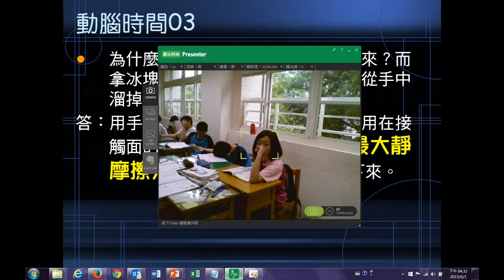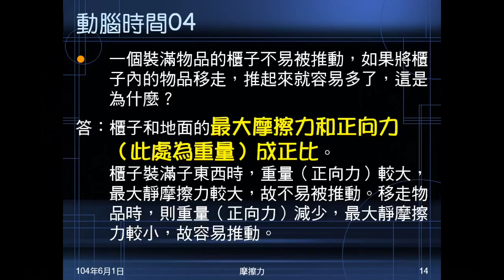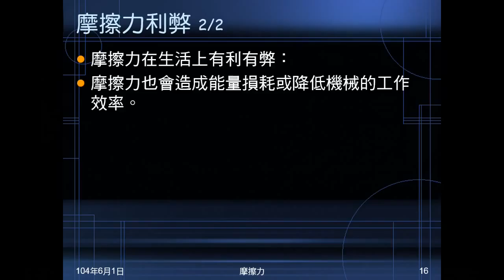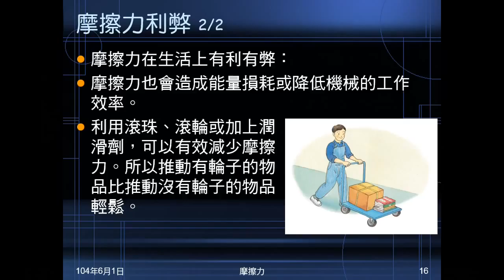103學年國二理化 常見的力13：動腦時間0304、摩擦力利弊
動腦時間03問為何緊握東西不容易掉落？為何抓冰塊或魚，不易抓牢？動腦時間04問為何裝滿物品的櫃子不易推動？最後說明何時利用摩擦力，何時避免摩擦力。